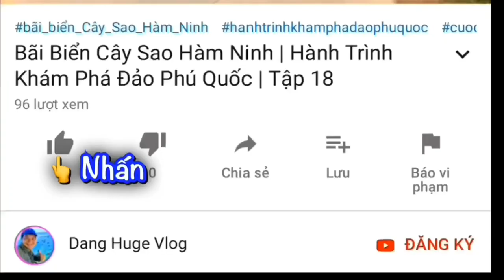Câu Cá Biển Phú Quốc | Kinh Nghiệm Câu Cá Biển Gần Bờ | Dang Huge Vlog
Câu Cá Biển ở Đảo Phú Quốc có dễ không? Mr Huge chia sẻ kinh nghiệm câu cá biển gần bờ của anh Câu Thủ Sát Cá chuyên nghiệp ở Đảo Phú Quốc để quý bạn cùng xem cho vui nhé! Mời bạn thêm thêm Video mới: ☞
Cách Du Lịch Bằng Xe Turbus Từ Santiago Đến Valparaíso Chile [KIỂU NGƯỜI VIỆT ĐI BỤI] Bộ Videos Chủ đề Mới, nổi bật của kênh
Rất vui được cả nhà ủng hộ em! Cảm ơn cả nhà nhiều !
☞ ĐÂY LÀ KÊNH CHIA SẺ CỦA MR HUGE VỀ
Chủ Đề Đảo Phú Quốc Với Thông Tin Chính Xác, Thực Tế & Hữu Ích Đến Quý Bạn Xem:
1. BÃI BIỂN ĐẸP PHÚ QUỐC.
2. DU LỊCH PHÚ QUỐC GIÁ RẺ.
3. HOMESTAY, KHÁCH SẠN ĐẸP PHÚ QUỐC.
4. NHÀ TRỌ PHÚ QUỐC.
5. QUÁN ĂN NGON, NHÀ HÀNG PHÚ QUỐC.
6. CHỢ PHÚ QUỐC.
7. TOUR PHÚ QUỐC GIÁ RẺ.
8. CUỘC SỐNG PHÚ QUỐC.
▶ Quý bạn hãy luôn xem hết Video ủng hộ Kênh Dang Huge Vlog nhé! Để Dang Huge có động lực làm Video ngày càng hay hơn nữa! Cảm ơn rất nhiều!🤗
Mến chào!
🔔MỜI CÁC BẠN XEM THÊM VIDEOS:
THEO DÕI CÁC KÊNH CỦA MR HUGE:
▶ FanPage:
☞ Vlogger Mr Huge:
Mến chào!
© Copyright by Thăm Thú Chile (Chile Visit Tour) ☞ Do not Reup